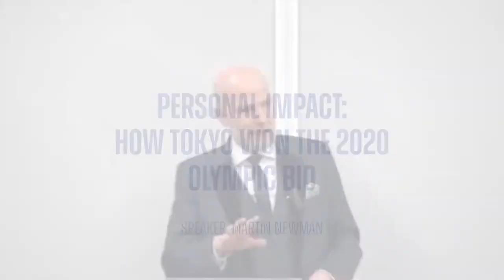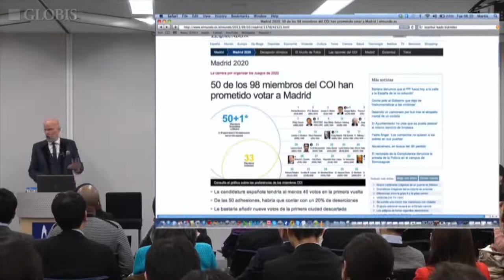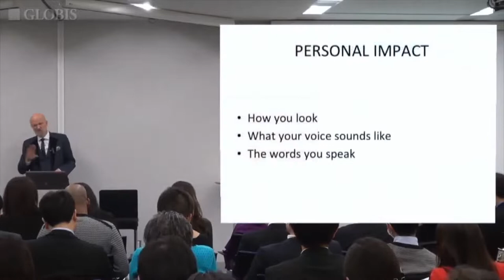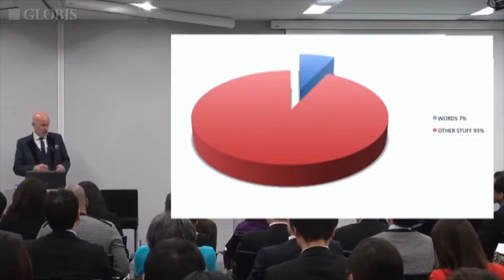Personal Impact: How Tokyo Won the 2020 Olympic Bid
In this 2014 seminar hosted by GLOBIS University, Martin Newman shares how he helped coach the Tokyo 2020 Olympic bid team to victory. How did he do it? How did he get a team of Japanese people (notoriously reserved and formal) to not only show emotion, but inject enthusiasm into the International Olympic Committee? Simple. He used tried and true presentation techniques for personal impact and leveraged the visual over the verbal.